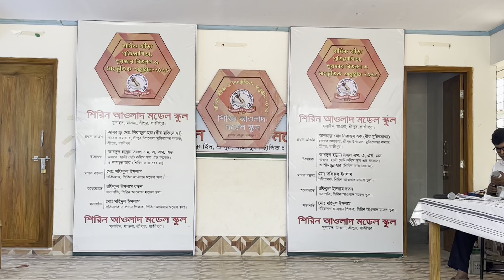চমৎকার স্কুলের সাংস্কৃতিক অনুষ্ঠান ২০২৩,ছোট ছোট বাচ্চাদের মজার কিছু মুহূর্ত_RAJIB KHAN VLOG_67